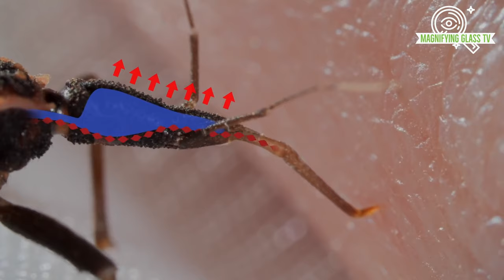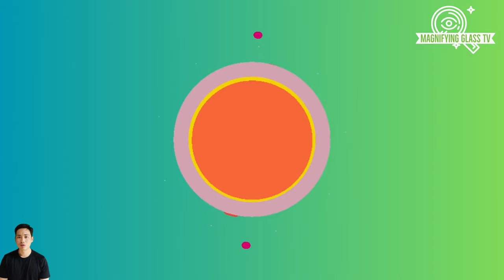TOP 8 Most Brutal Insects In The World | MAGNIFYING GLASS TV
Welcome to Magnifying Glass TV.
Today, we will explore the 8 most ruthless insects in the animal kingdom. When it comes to insects, many might think of them as small and harmless creatures. However, the truth is not always like that. In today's list, we will meet some tiny but incredibly terrifying and dangerous insects. They have astonishing ways of wreaking havoc on their foes. Even humans are not immune to the cruelty of some species on this list.
Let's delve into the horrifying characteristics of these insects. Now, let's explore the mysterious and marvelous world of animals.

TOP 8 Most Brutal Insects In The World

00:00 - Intro
00:45 - Assassin Bug
02:08 - Kissing Bug
03:29 - Giant water bug
05:07 - Cyanide Millipede
06:09 - Puss Caterpillar
08:09 - Giant Asian Hornet
09:15 - Black Widow Spider
10:05 - Outro